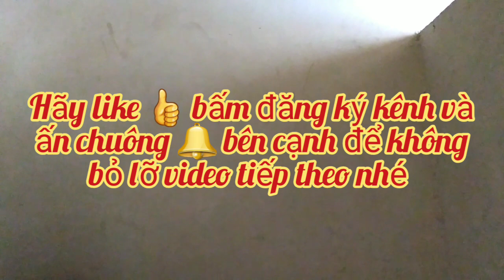Để xem anh có biết không đã |sơn kiều vlogs #92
Để xem anh có biết không đã

SƠN KIỀU Vlogs là kênh YouTube cá nhân chuyên đăng những video về những hoạt động xung quanh cuộc sống hàng ngày của bản thân trên các lĩnh vực văn hóa -xã hội ,vui chơi, giải trí.
   SƠN KIỀU Vlogs muốn gởi đến  mọi người có những giây phút giải lao,  giải trí thoải mái sau những giờ làm việc vất vả
      SƠN KIỀU Vlogs sẽ không ngừng đổi mới nội dung nhằm phục vụ nhu cầu giải trí của mọi người
     SƠN KIỀU Vlogs Rất mong được sự ủng hộ của mọi người để kênh ngày càng phát triển.
     Hãy bấm vào đây để xem nhiều vi deo
  2. 2 ngáo official

     SƠN KIỀU Vlogs  rất cảm ơn mọi người xem video,  chúc mọi người xem video vui vẽ.
  Mọi chi tiết:
   Zalo: Định mệnh